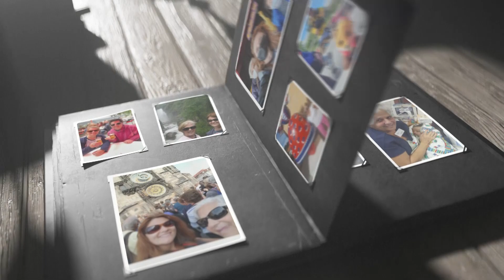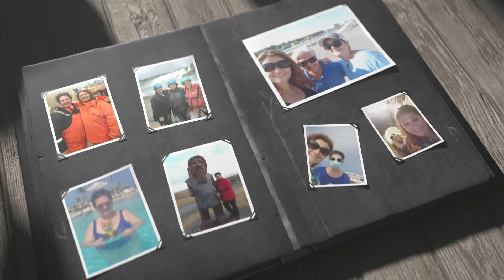Family Album: The Luckiewicz Family and Suzanne Bowering of Holiday Travel of Wakefield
Gail Lowe sits down with Amy Luckiewicz, Sue Luckiewicz, and Suzanne Bowering of Holiday Travel of Wakefield to discuss their past vacations together and what they have planned for future trips and memories.